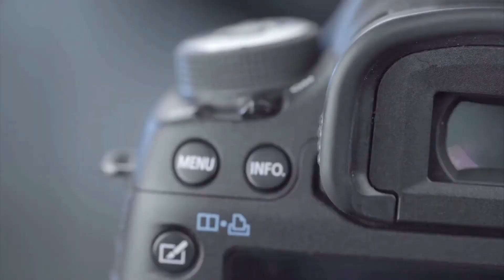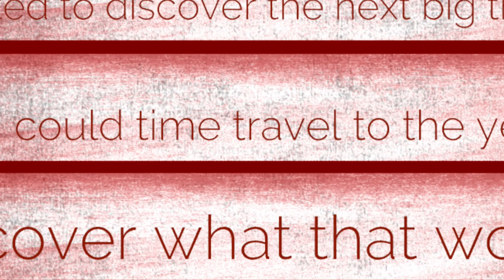Asking better questions in business. Why ask questions and how they can solve business problems.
We firmly believe that BUSINESS IS THE DIFFERENCE® in our changing world. Business has the power to lift people out of poverty enhancing lives while protecting our environment.

∞ Donate to help us complete our 1/2 finished nonprofit business school

Asking questions and better questions in business ~ the world is not short of answers it's short of questions - if a mind can conceive something it can create it - "Whatever the mind can conceive and believe, the mind can achieve.” Napoleon  Hill is most famously known for a book called, Think and Grow Rich.

Asking questions and learning how to ask better questions in business can help you solve many of your business problems.

► What was cut from the video view on our website along with a summary review

► Summary of points covered in this video

‣ Why and how you should ask better questions in your business
‣ We do not have a problem with answers - answers are easy - we are short of questions and more importantly, we are short of better questions
‣ A question opens up a door - and allows us to find out information
‣ If we can find the right question we can find out anything we want - and if we use the power of better questions we can get better answers
‣ Questions in business unlock the power of our thinking - the power of our mind - and the power of our being
‣ Asking better questions allows us to learn more and earn more in business
‣ Curiosity is personal power - being curious allows us to ask Q's AND better questions
‣ If you are not curious you are static - if you are curious you can find out ANYTHING!

► Support the creation of our nonprofit business school in the Philippines

Space photo: NASA, ESA, M. Robberto (STScI/ESA) and the Hubble Space Telescope Orion Treasury Project Team

'UBLA', 'Business Is The Difference' and 'see-corrects' are trademarks of UBLA.